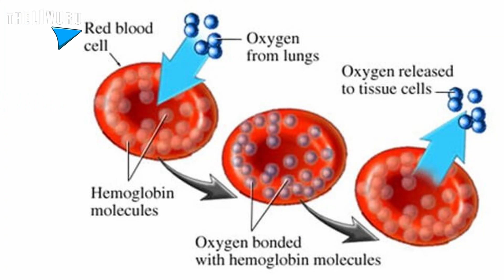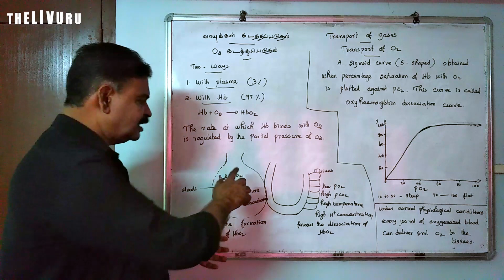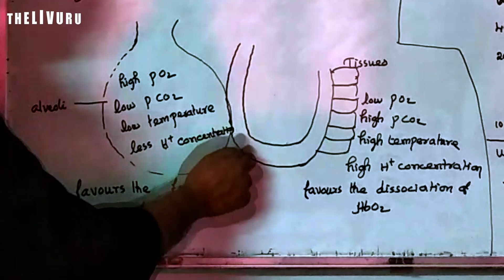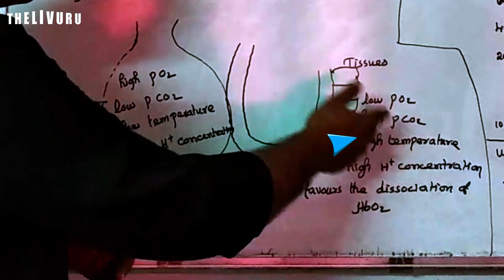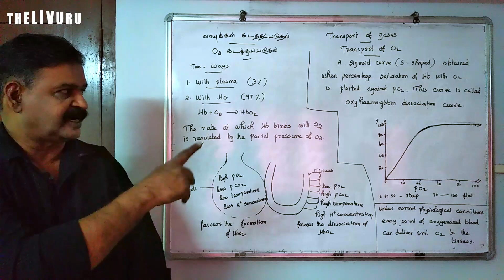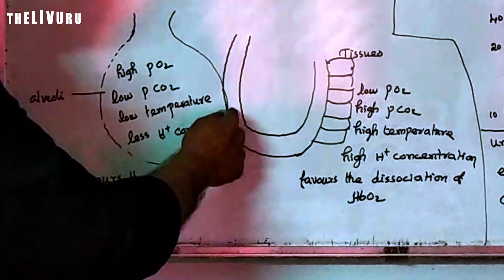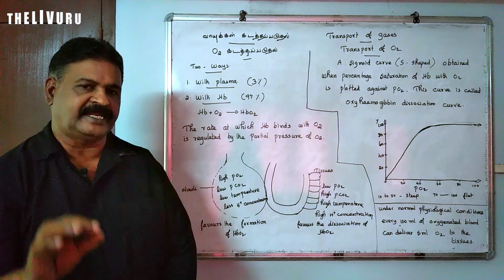Respiration | 11th BIO-ZOOLOGY | Chapter 6 | PART 6 | Transport of oxygen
Here is the 6th part of the 6th chapter "Respiration" focusing on "Transport of oxygen"

In this video:

00:00 - Introduction
00:35 - Transport of Oxygen

This 11th standard Bio-Zoology video lesson series is based  on the book 'Biology-Zoology' created for the higher secondary first year students by the Tamil Nadu State Council of Educational Research and Training (TNSCERT) 2019.

Also watch